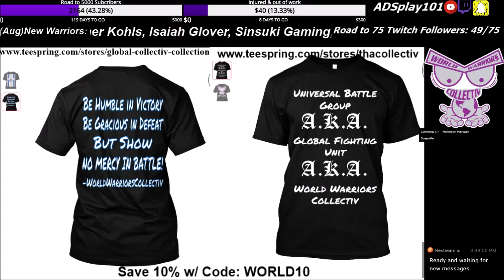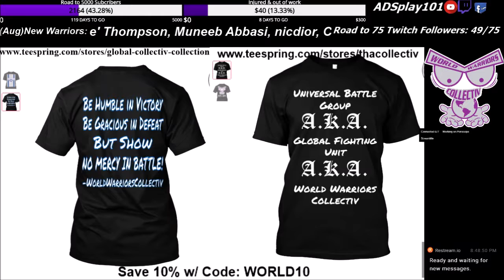SCUBCRIBER/FOLLOW SHOUTOUT for AUGUST!!